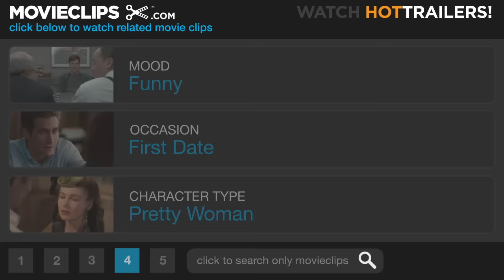Definitely, Maybe (3/9) Movie CLIP - Smoke-Off (2008) HD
CLIP DESCRIPTION:
April (Isla Fisher) challenges Will (Ryan Reynolds) to a "smoke off" during which both learn something about the other.

FILM DESCRIPTION:
A political consultant in the midst of a bitter divorce attempts to delicately divulge the truth about his past relationships to his curious young daughter, who simply won't stop asking questions until she's satisfied with all the answers. Ten-year-old Maya (Abigail Breslin) is heartbroken to see her parents splitting up, but she's determined to find out precisely how it was that mom and dad came together in the first place. When Maya starts questioning her father Will (Ryan Reynolds) about his life before marriage, dad's memories soon drift back to the time when, as a naïve Wisconsin native and aspiring politician hoping to work on the presidential election, he first arrived in New York City. As Will gradually became savvy to the ways of the big city, he gradually developed romantic relationships with three very different women: Emily (Elizabeth Banks) was the girl-next-door that he could always depend on, apolitical April (Isla Fisher) was the best friend and confidante who was always there to listen, and free-spirited journalist Summer (Rachel Weisz) was both beautiful and ambitious. In order to prevent his perceptive little girl from predicting the outcome before his story is told, Will carefully changes the names of his three romantic interests, creating a hopelessly romantic puzzle that highlights both the joys and hardships of true love.

CREDITS:
Cast: Kevin Corrigan, Ryan Reynolds, Jaime Tirelli, Isla Fisher
Director: Adam Brooks
Producers: Eric Fellner, Liza Chasin, Kerry Orent, Bobby Cohen, Tim Bevan
Screenwriter: Adam Brooks